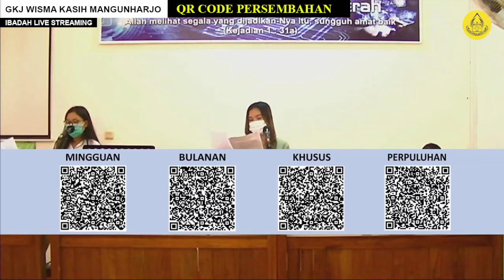Ibadah Minggu 4 Juli 2021 | GKJ Wisma Kasih Mangunharjo Semarang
Ibadah Minggu
Tayangan live dibuka mulai jam 06.20 WIB dan ibadah dilaksanakan jam 06.30 WIB
GKJ Wisma Kasih Mangunharjo Semarang

Daftar lagu pujian
1. KJ 4: 1, 5, 6 Hai Mari Sembah
2. KP 126: 1, 3 Kudosa dan Lemah
3. KJ 46: 1-2 Besarkan Nama Tuhan
4. KJ 332: 1-2 Kekuatan Serta Penghiburan
5. PKJ 150: 1, ,4, 5 Ya Tuhan, Hanya Inilah
6. NKB 166: 2-3 Hai Jiwa Yang Penuh Sesal.

Untuk persembahan jemaat diberi beberapa alternatif pilihan :
a. Sementara dikumpulkan di rumah nanti pada saat kondisi sudah membaik
bisa disampaikan ke Gereja dengan dimasukkan ke amplop dengan
dituliskan jenis persembahan (ibadah minggu, istimewa, dst.)

b. Diserahkan Majelis Blok atau ke pegawai kantor Gereja dengan mengisi
buku tanda terima yang telah disediakan.
Bagi jemaat yang ingin memberikan persembahan namun tidak bisa
datang ke kantor Gereja dapat menghubungi pegawai kantor gereja untuk
diambil.

c. Ditransfer ke rekening GKJ Wisma Kasih Mangunharjo pada Bank Mandiri
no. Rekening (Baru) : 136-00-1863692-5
atas nama : SILVIA RATNA INDRAWATI,SE.MM. GKJ WISMA KASIH M.
dan selanjutnya menyampaikan konfirmasi via WA Sdr. Danni

Tuhan Memberkati